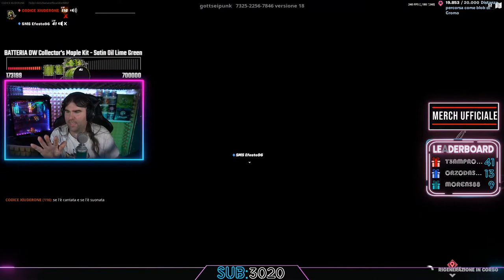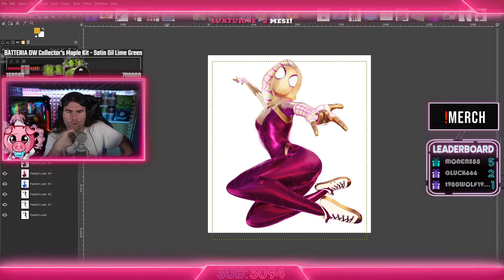RUTTO EPICO 😂 - BEST OF XIUDER